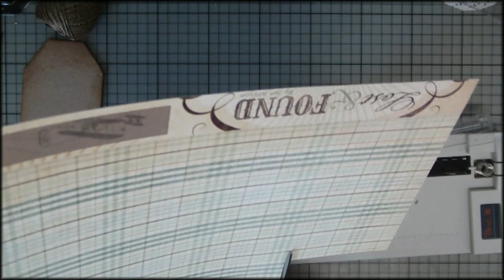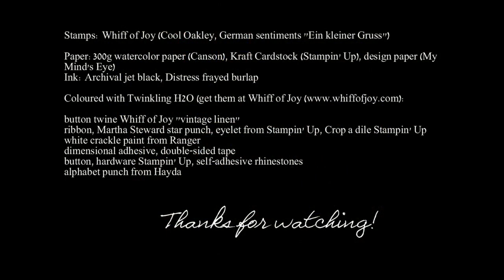Stamping & more #16 - A bookmark for dad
Stamps: Whiff of Joy (Cool Oakley, German sentiments "Ein kleiner Gruss")\

Paper:300g watercolor paper (Canson), Kraft Cardstock (Stampin' Up), desi\
gn paper (My Mind's Eye)
Ink: Archival jet black, Distress frayed burlap

button twine Whiff of Joy "vintage linen"
ribbon, Martha Steward star punch, eyelet from Stampin' Up, Crop a dile S\
tampin' Up
white crackle paint from Ranger
dimensional adhesive, double-sided tape
button, hardware Stampin' Up, self-adhesive rhinestones
alphabet punch from Hayda

Stamps and other craft supplies can be purchased via Whiff of Joy